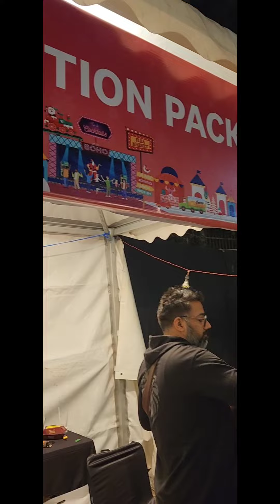Anime Collection || Anime Lover || Boho Bazar Festival || Action Packed collectibles || Delhi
Anime Collection || Anime Lover || Boho Festival || Action Packed collectibles || Delhi